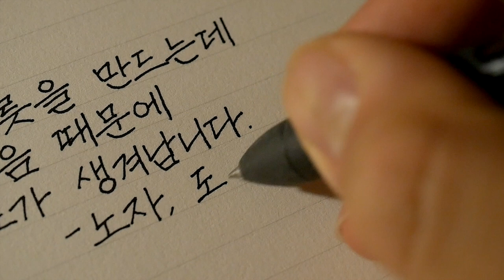글씨쓰는소리 비어있음의 쓸모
서른 개 바퀴살이 한 군데로 모여 바퀴통을 만드는데
(그 가운데)아무것도 없음 때문에
수레의 쓸모가 생겨납니다.

흙을 빚어 그릇을 만드는데
그릇의 쓸모가 생겨납니다.

문과 창을 뚫어 방을 만드는데
방의 쓸모가 생겨납니다.

그러므로 있음은 이로움을 위한 것이지만
없음은 쓸모가 생겨나게 하는 것입니다.

노자,  도덕경, 현암사

감사합니다.

덕분입니다.